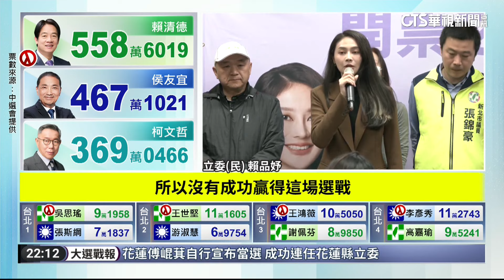藍綠「七星選區」激戰落幕 廖先翔拉尾盤逆轉勝出｜華視新聞 20240113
新北市第12選區立委選戰結果出爐，由國民黨廖先翔對上民進黨爭取連任的賴品妤。雙方從開票起一路拉鋸，賴品妤在7個行政區中贏下5區，一度取得領先，卻在最大票倉汐止遭到逆轉。廖先翔則在票書持續拉開後，自行宣布當選，同時透露自己上任後要為地方爭取的第一項建設。